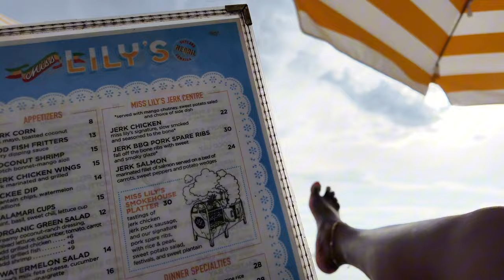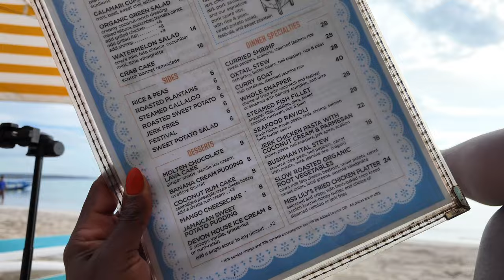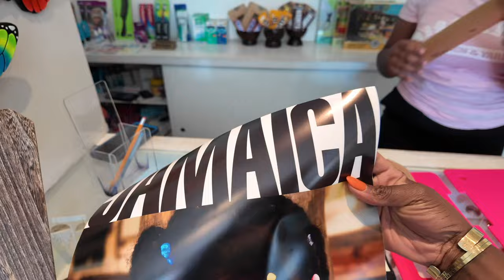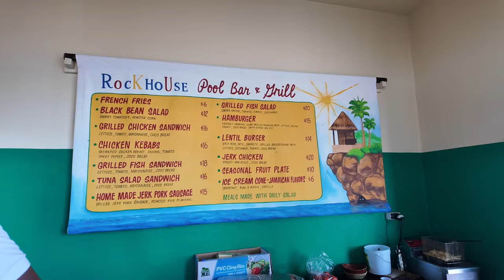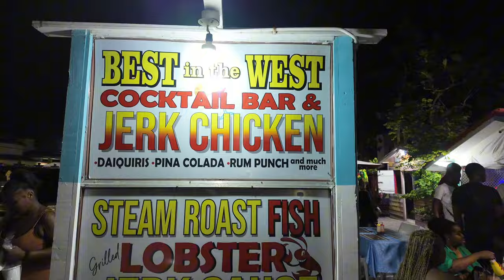An epic solo trip to Negril, Jamaica!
Welcome back sunshine! Today I'm sharing the first two days of my epic solo trip to Negril, Jamaica. You'll find the perfect sunset views mixed with all the places you need to eat while visiting Negril. Hopefully, you'll see just why Negril is perfect for first time solo travelers.
Cheers! 💕

Hotel 1: Skylark
Hotel 2: Rockhouse

Food Places I enjoyed:
1. Miss Lily's located at Skylark Beach Resort
2. Anthony's Porridge located near the Negril Round a bout
3. Rockhouse Pool Bar located on the West End
4. Flag City located on 7 Mile Beach
5. Best in the West located on Norman Manley Blvd.

♡ LET’S CONNECT!

2024 Goal: 20k

SOLO TRAVEL
NEGRIL JAMAICA
JAMAICA TRAVEL TIPS
TRAVELING ALONE
EXPLORING NEGRIL
THINGS TO DO IN JAMAICA
JAMAICA VLOG
SOLO TRAVELER TIPS
HIDDEN GEMS IN NEGRIL
FIRST TIME IN JAMAICA
NEGRIL TRAVEL GUIDE
SOLO FEMALE TRAVEL
ADVENTURE TRAVEL
JAMAICA 2024
CARIBBEAN TRAVEL

SEO:
Solo Travel,
Solo Travel Jamaica,
Solo trip to Negril,
Negril Jamaica travel guide,
Jamaica solo travel tips,
Negril hiden gems,
Traveling alone in Jamaica,
Jamaica Travel vlog,
Things to do in Negril,
Jamaica first-time solo traveler,
Solo Female travel Jamaica,
Best places to visit in Negril,
Travel tips Jamaica,
Exploring Jamaica Solo,
Jamaica travel 2024

Solo Travel in Jamaica VLOG: Why Negril is Perfect for First-Timers!

Chapters:
0:00 Intro

‧₊˚ ☁️⋅♡𓂃 ࣪ ִֶָ☾. * ੈ✩